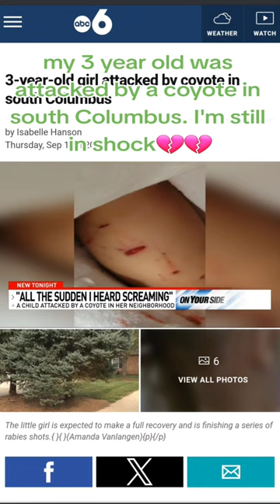My 3.5yr old was attacked by a coyote. I lost my job bc of attendance and we lost our home.